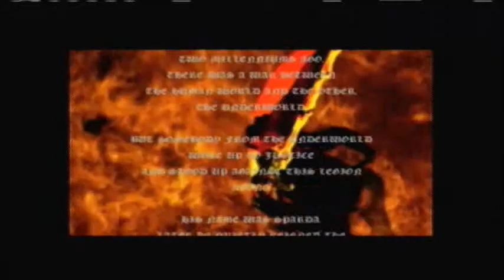Let's Play Devil May Cry HD Episode 1: Useless info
Please Rate, Comment, and Sub
about the weapons mainly